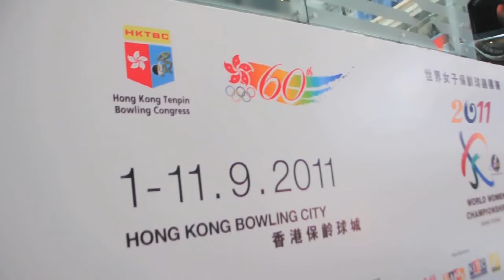World Women's Tenpin Bowling Championship 2011 - Press Conference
World Women's Tenpin Bowling Championship 2011 - Press Conference with Ms Vivien Lau & Kevin Dornberger.